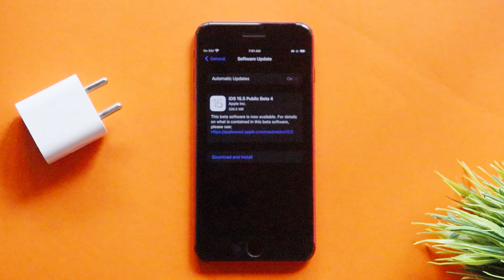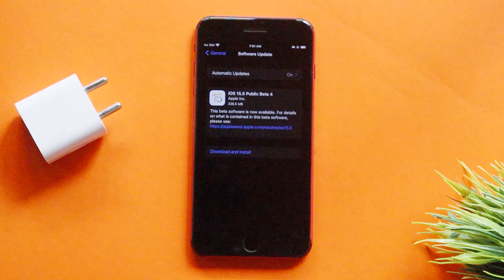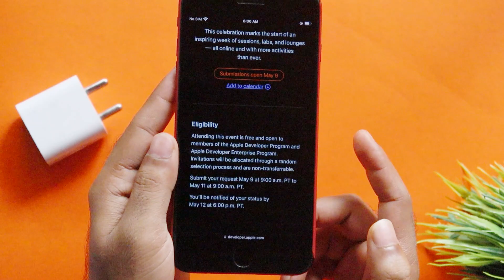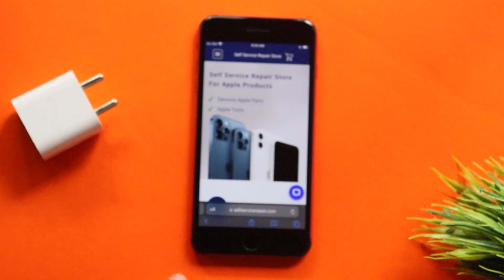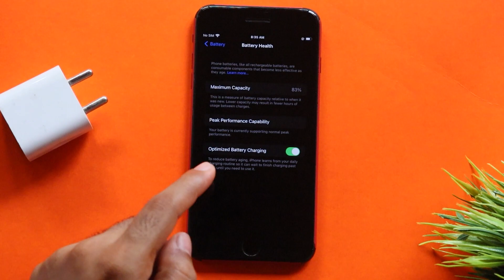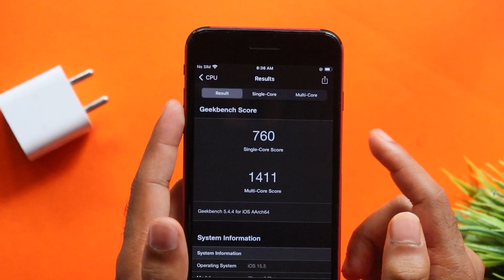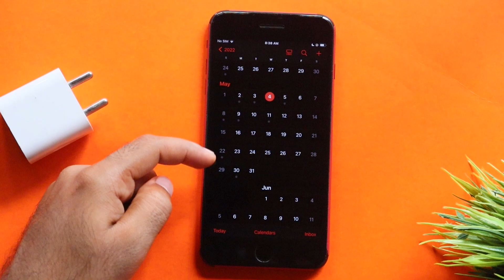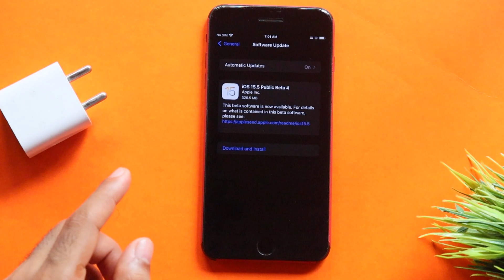ios 15.5 Beta 4 In Malayalam | See what's New | Apple | Everything you wanna know about apple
This Video is about Whole New iOS 15.5 Beta 4 And it's Features and Bug fixs

How to Download And Install the iOS Beta Profile in iPhone

*Gears

editor : Adobe Pr

Sound : Dolby

Machine : Acer Aspire E 15